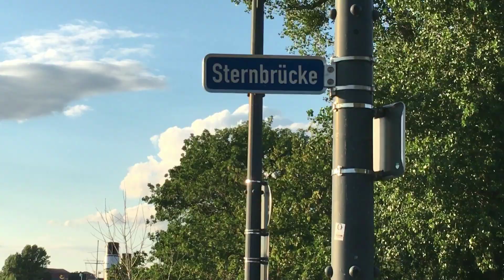Sternbrücke Magdeburg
The bridge superstructure of the power bridge consisted of a steel arch over the Elbe. This was followed by a concrete vault with a span of 25 meters on the left and three flood openings with a span of 22 meters on the right.

Music Copyrights:
Musician: @Jef

Skater : Niklas Müller
Shoot on : Iphone 6s Plus